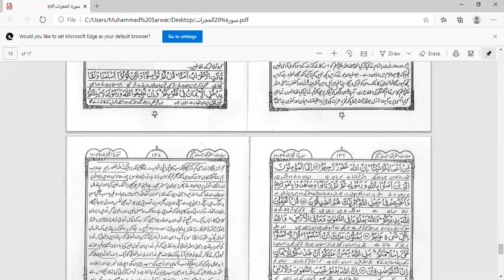Surah Al-Hujurat | Ayah 13 - 18 | Lecture by Dr. M. Sarwar Khan